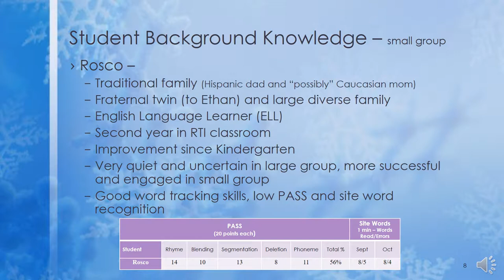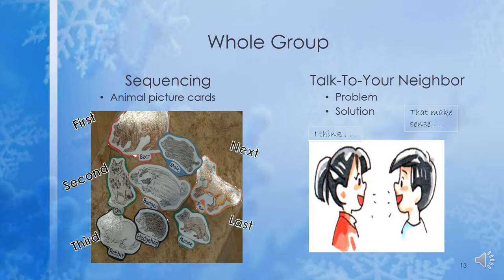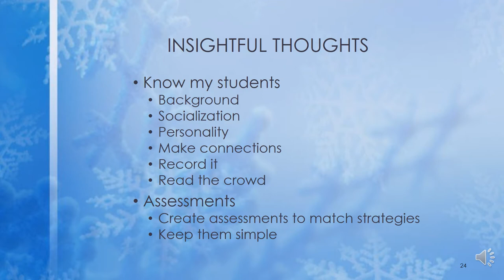The Mitten Lesson Plan by Diana Schreiner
Lesson plan presentation by Diana Schreiner